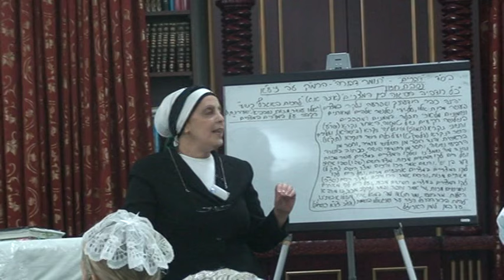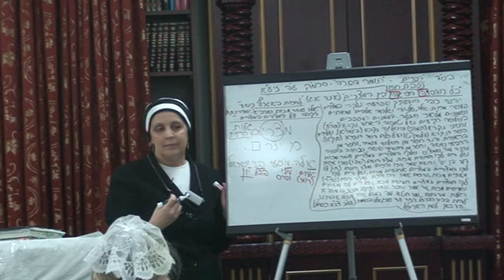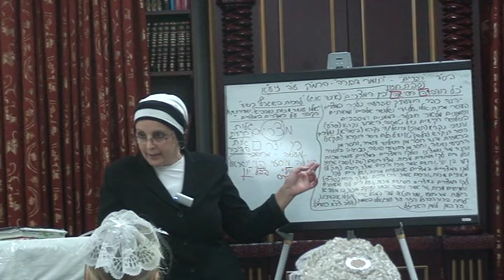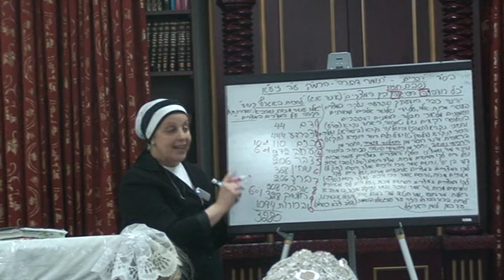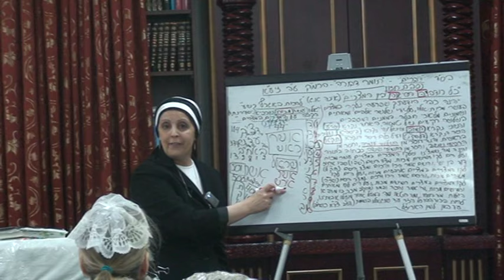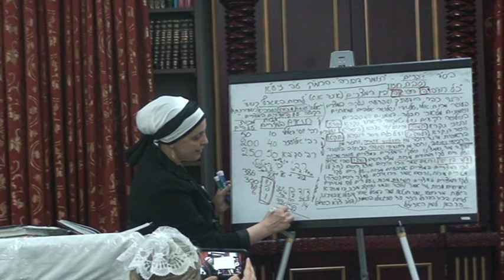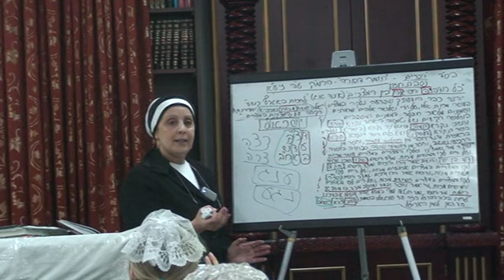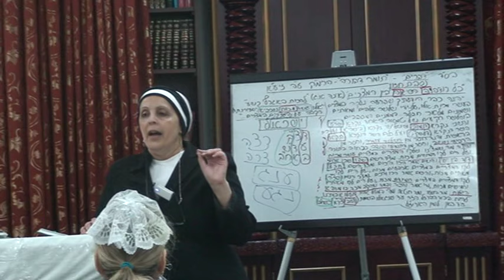Segula For The Evening Of Passover To Read The Igeret Of Rabbi Shimon maAstropolia zta"a 8/9/16